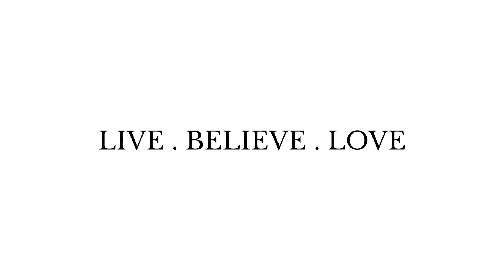Halsey - Without Me (Cover) - Amarsha Tissera | Pettah Effect Live Studio Sessions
Recorded Live at G Sharp Studios

Pettah Effect is a new industry alternative for independent artists

Engineered, Mixed & Mastered by Gamith Illandara at G Sharp Studios